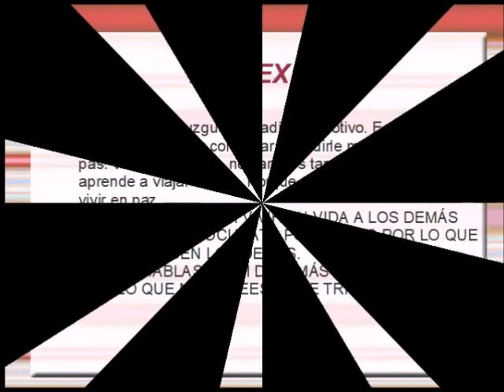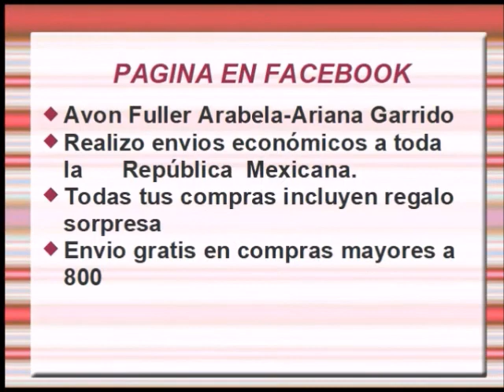FULLER C6, MÉXICO 2020